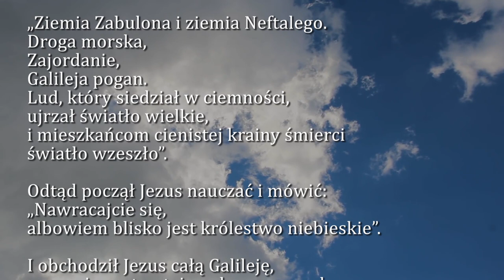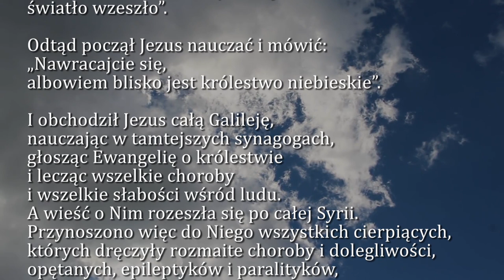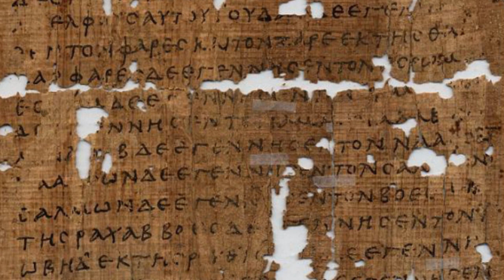Dobra Nowina na dziś | 7 stycznia - Wtorek, II tyg. po Narodzeniu Pańskim